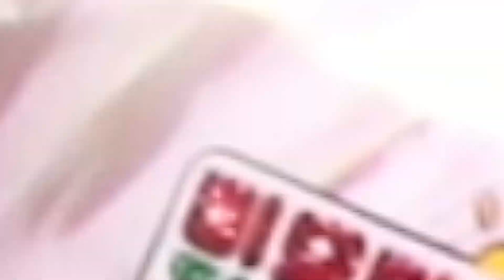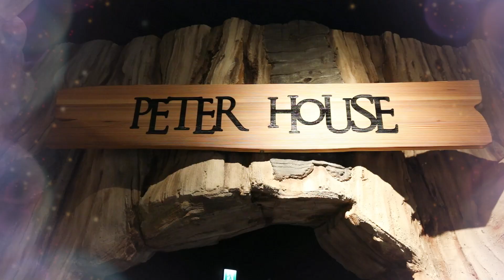基尼醫生出動，治療受傷的朋友們！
朋友們，大家好！今天基尼醫生來到了兒童樂園，遇到了愛麗絲公主並且爲她治療，還遇到了扭傷腰的紅桃皇后，究竟會發生什麼事情呢？現在來一起看一下吧！Gogo！